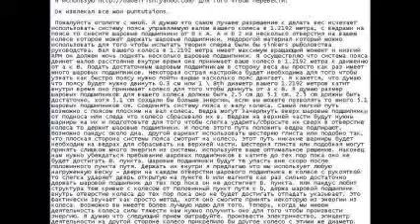Идея для делать колесо силы тяжести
Correspondence to a Russian person working on a perpetual motion machine.

This was my idea to improve his design.

I used bablefish to translate from eng to rus, it must have turned out like I was a crazy person!

The music is a classical piece I chose from the youtube editor selections, don't recall which one.

I put this in the description because it

seems to generate a lot of hits:

The original video is called "free energy

generator 2"

info from the link given on the orig vid page

This motor operates from a self-induced

magnetic field from coils that repel the

rotor consists of a magnet and a lower wheel

with two weights to create inertia. As

initial power source is connected to a

battery that delivers 2.4 volts, which

converts electric coils and magnets to rotate

the coils induce her see an alternating

current in the secondary winding of each coil

carrying alternating current to the diodes

that rectify DC pulsing, a condenser is

connected to stabilize the current obtained

more than 60 volts of power as a result. The

coils act as chokes and how to transform your

look.
Each coil has a double strand of wire, motor

consumption is 100 mha. the speed is about

7000 rpm

found-on-youtube-tiny-generator-with-2-

coils/#.UL0zi2fJlIA